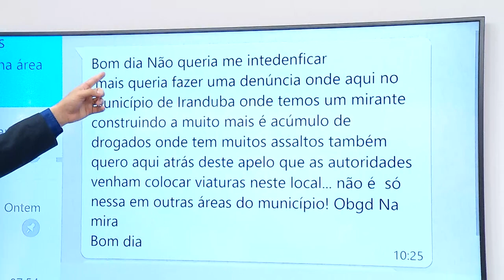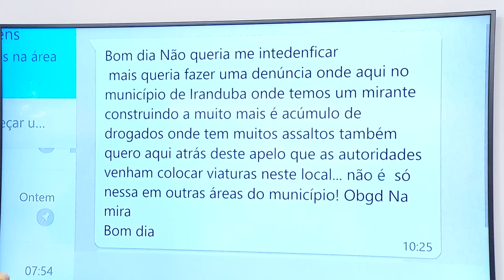Na Mira Em Tempo 12 07 2019 3º Bloco